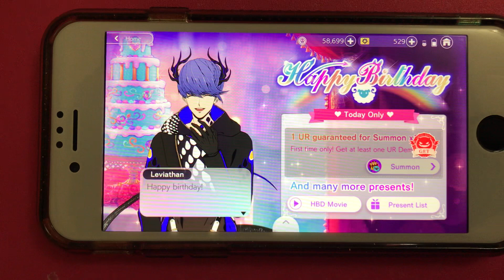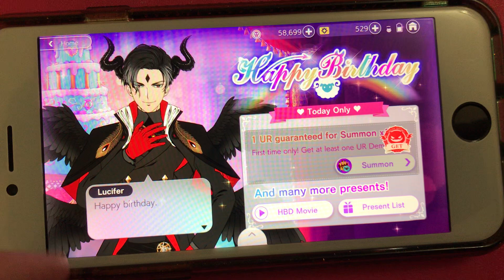I discovered something, Part 2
Isn’t this wonderful? lol Much love, thank you Game Developers for everything you do! 🖤🤍🤎💜❤️🧡💛💚💙❤️‍🔥❤️‍🔥❤️‍🔥❤️‍🔥💖💖💖💝💞💕